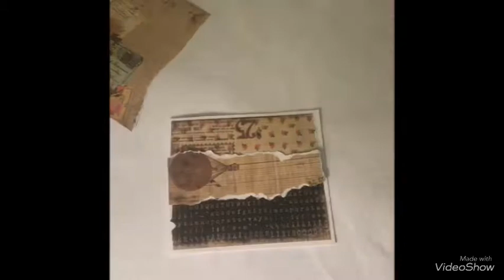Vintage card | process vedio | 26craftyhour | series 5 | justcards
I got totally  inspired to create some floral backgrounds and to incorporate metallic colours for this one.. Using the two together creates such beautiful and unique background!

Brands :
Supplies:
Technique:
Layered paper & flower arrangement